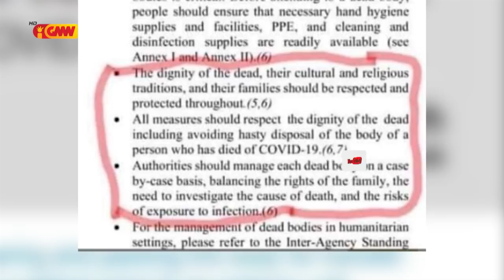Sergio Lobo: mate isin COVID19 bele hakoi iha kualker fatin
Sientista Sergio Lobo hateten mate isin COVID19 bele hakoi iha kualker fatin